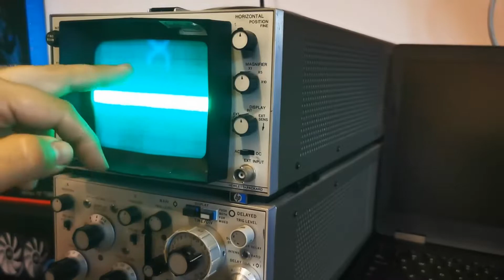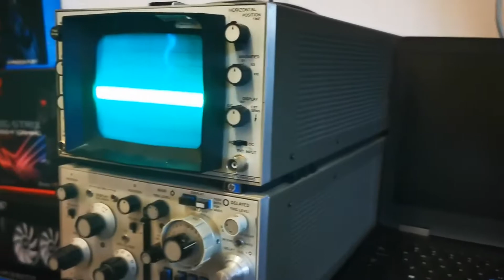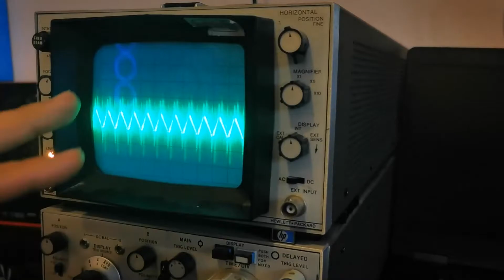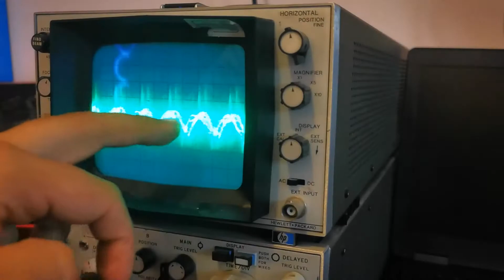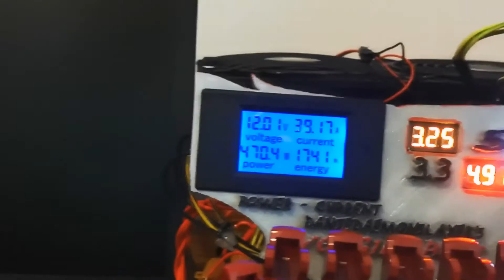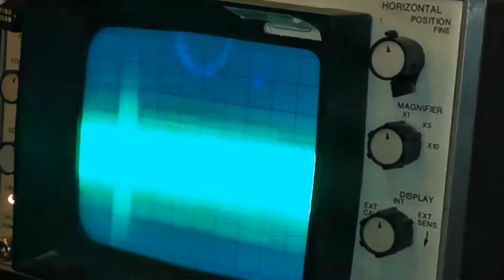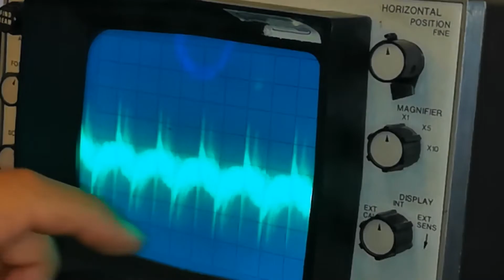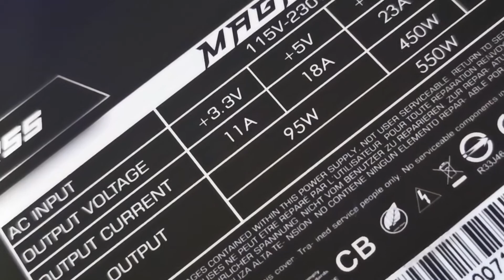Test Completo Alimentatore Noua Magma GR55 550w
ed a quello di Falco 75 e MV Hardware!!!

Visitate il suo sito Player One PC per avere Assistenza, build personalizzate, tanta competenza, precisione e qualità!!

su Youtube e Facebook e visitate dove troverete tanti prodotti ad ottimi prezzi e grande professionalità oltre ad un Fantastico Gameclub di youtuber e streamer di cui anche io faccio parte!!!

Il nostro gruppo di supporto e guida alla costruzione del proprio pc su Facebook